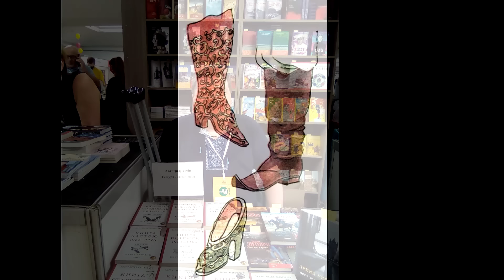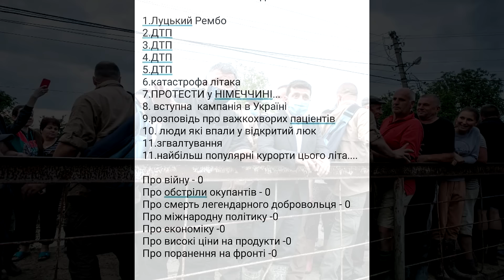ЗЕлені халяви. Пам’яті Тимура Литовченко.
Це ролик пам’яті Тимура Литовченка, з яким ми співпрацювали дуже плідно і навіть встигли подружитися в реальному світі, та смерть обірвала його життя і життя його дружини майже в один день. Ролик зроблено для вечора пам’яті Тимура і мені здається, він буде цікавий і тут, у Пенса. Тимур Литовченко геть трошки не дожив до початку повномасштабки.
Тимуре. Нам Вас ДУЖЕ не вистачає. Світла, вічна пам’ять.
Ми зараз збираємо гроші і воюємо. Мало що змінилося, стало просто важче...
1. Wayforpay, з будь-якої картки світу, в будь-якій валюті
3. Карта Діда в Приватбанку 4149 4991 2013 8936  отримувач Карпова Наталя